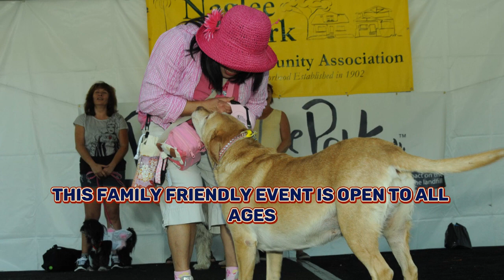Acrobatic dogs, opening of pet memorial to headline Alliance's Bark in the Park event